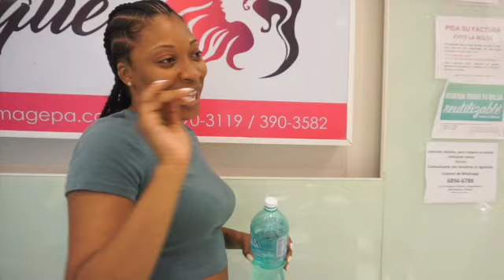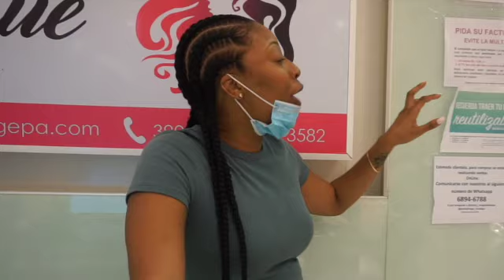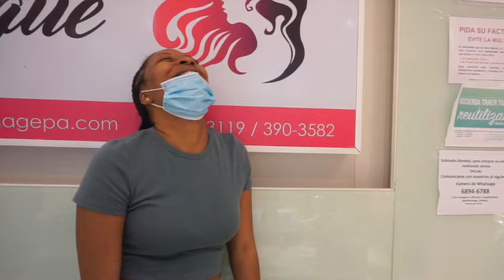Vlogmas 10 & 11 | Jenny Has 2 Boyfriends| Vitamin Shopping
Links
The expat Brunch

TV essentials for living in Panama
Magic Jack

My Skin Care Essentials
Exfoliating Brush

Black Soap

Facial Toner

Facial serum

Facial oil (Almond Oil)

Sun Block

My Businesses

Vlogging Equipment
Camera mini Stabilizer
Ring Light